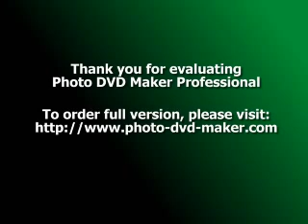chlada si geja pervalo specovska